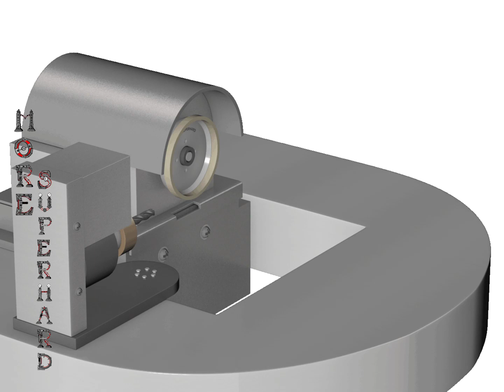四轴磨刀砂轮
Four-axis Wendt CTG26 4 Axis CNC Tool Regrinding CNC Machine use ceramic/resin bond grinding wheels for carbide tools.